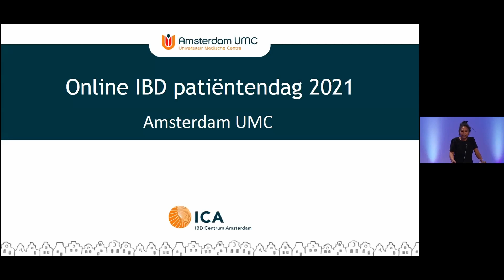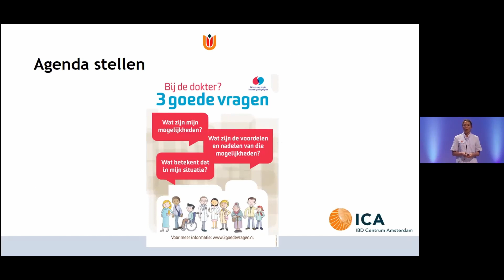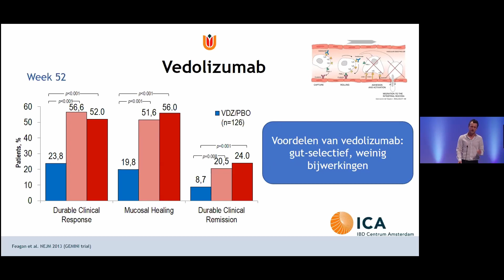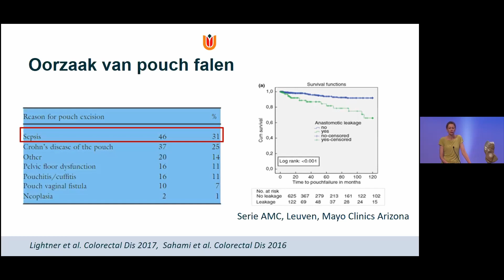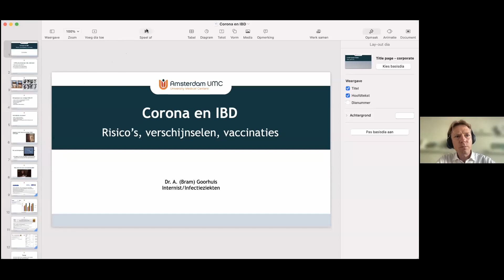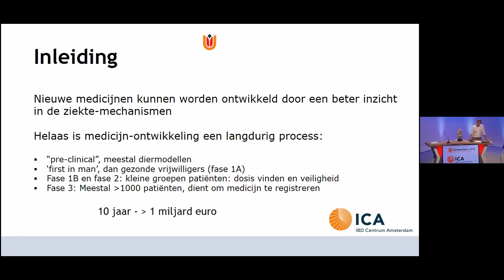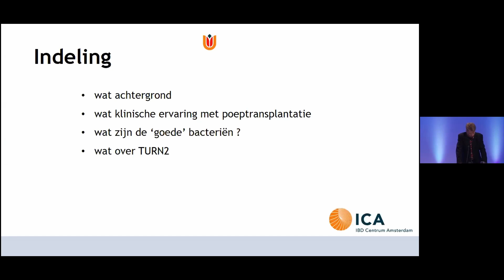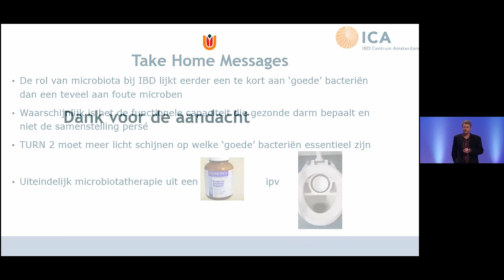IBD Patiëntenavond 09 06 21